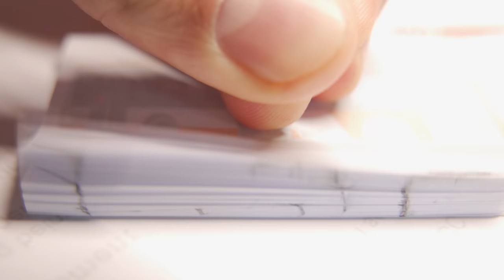FILMEN LERNEN #1 🎥📷 Belichtungszeit, Bilder/sek und Grundlagen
Heute beginnen wir mit der 1️⃣ ersten Folge der Reihe 🎥 Filmen lernen❗️ Wie stellt man die Kamera ein 🤔❓ Welche Verschlusszeit, Blende und ISO? Und in wie viele Frames pro Sekunde gibt man am Ende das Video aus? Mit wie vielen Bildern pro Sekunde filmt man? Vieles davon werden wir heute in diesem ersten Grundlagen Kurs ganz einfach erklären. Heute befassen wir uns im Schwerpunkt mit der Verschlusszeit, in den kommenden Folgen geht es mit Blende und ISO weiter. Viel Spaß!

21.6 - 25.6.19 mit dem Code: TSHIRT19    15% auf alle t-shirts!!!

👉 Grandiose Einstiegsmodelle mit 4k Video:
👉 Panasonic G70 *
👉 Sony a6400 *

👉 Rode Mikrofon *
👉 Extrem leichtes Video Reisestativ *
👉 Nochmal verbesserte Sandisc SD Karte *